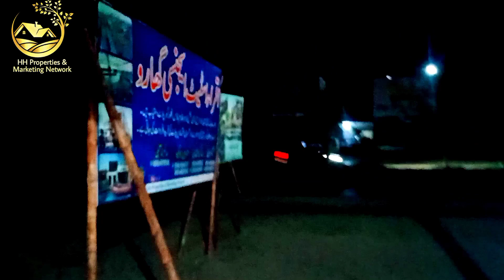Easy Installments plots || Iqra Housing society || GHARO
IQRA housing society

Down payment 1 lac
Every month 10 thousands
36 month schedule

HH Properties Facebook ID